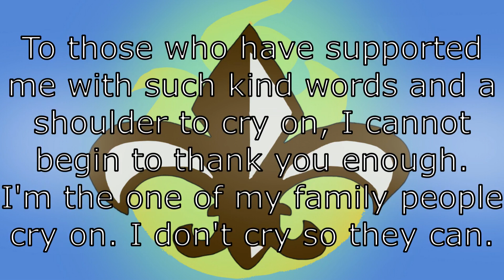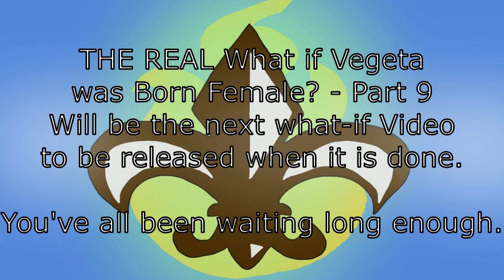Important Information for the StevDeS Channel's Future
Please, watch this video before you get pissed off at the next video on my channel.